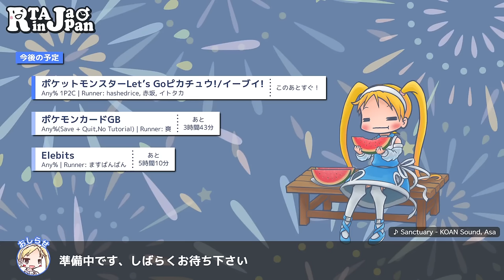RTA in Japan Online 2019: ポケットモンスターLet’s Goピカチュウ!/イーブイ!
2019/08/10～2019/08/13の間で行われた『RTA in Japan Online 2019』のポケットモンスターLet’s Goピカチュウ!/イーブイ!のRTAです。

会場を借りているのではなく、オンライン上で各々の自宅からRTAをプレイされる様子を映して配信しています。

プレイヤー：hashedrice / 赤坂 / イトタカ
カテゴリー：Any% 1P2C